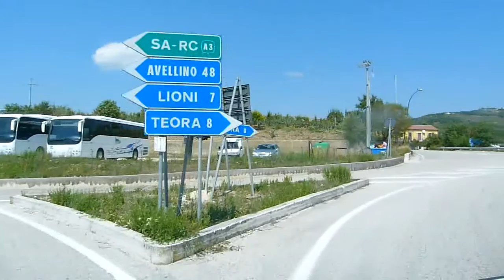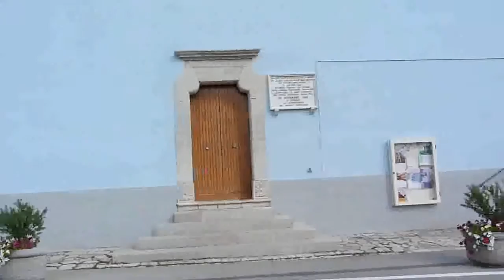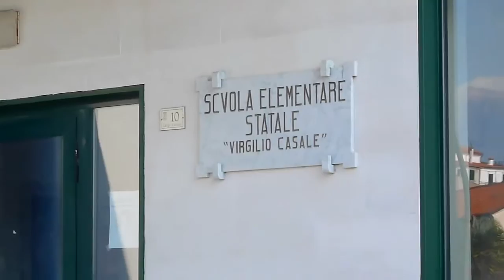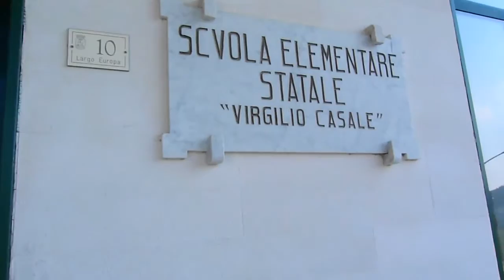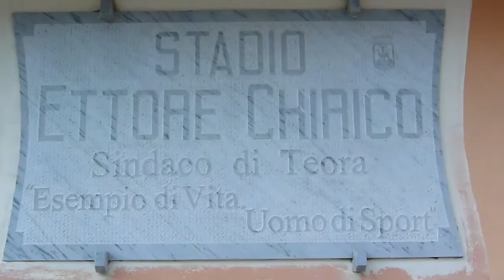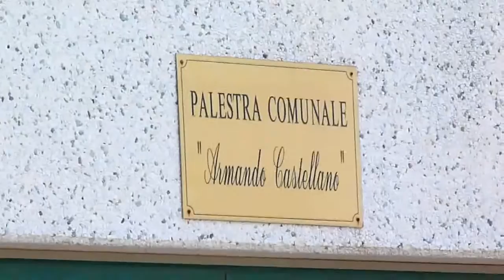TEORA TOUR 2 9 2015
Teora Tour